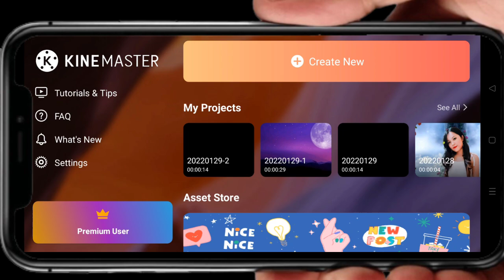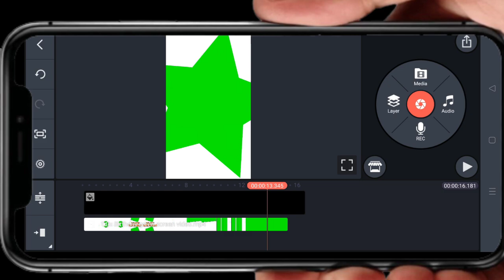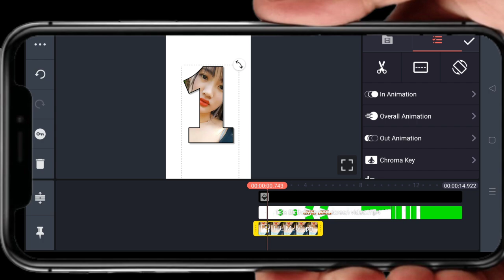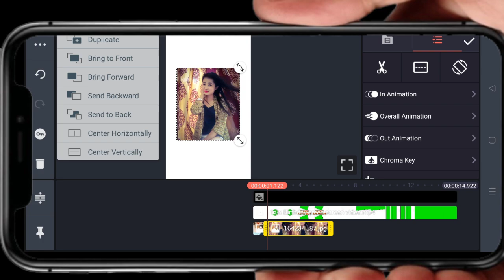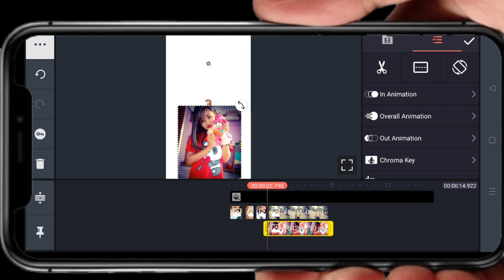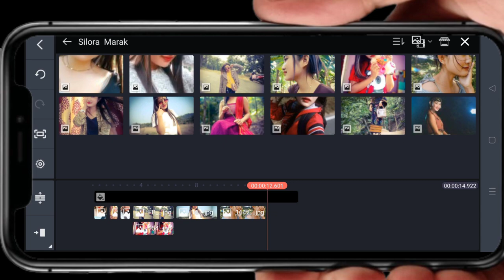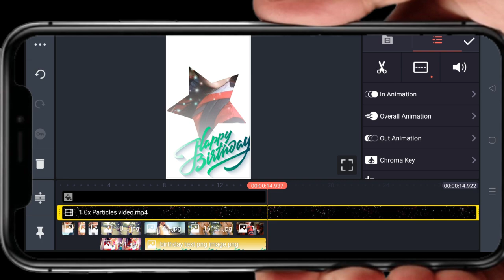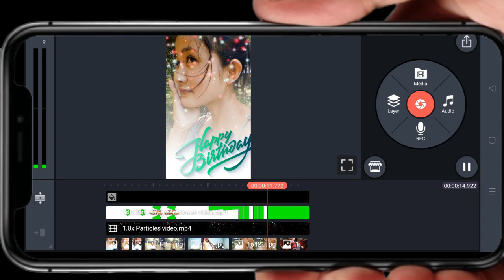Brithday Tutorial Kinemaster !! Garo Brithday Tutorial | Garo Video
Rimchaksua Nasimang Sakantikon Angni Channelo Na, Ripeng Rang Na Gital Gipa Mande Ongode Subscribe Ka.a Chi Dakchakna Mana.Aroba  Mitelna Namnikbea Nasimangni Nambe Gipa Support Na Mikanchina Daken Support Ka.angkobo, Anga Nasimangni Namnik Gipa Rang Ko Upload Kana Joton Kagen Mana Gita.Aro Ba Dingtan Mancha Mitelana Namnikbea Angko Support Karon Gipa Ko..MITELA SAKANTIKON 🙏🙏🙏